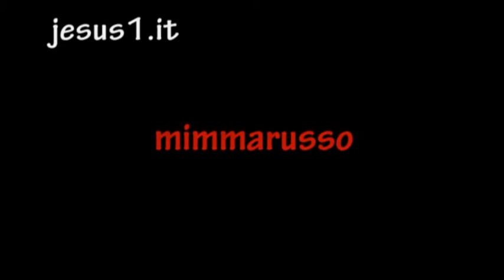BubbleBible VESTE PULITA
BUBBLE BIBLE: LA VESTE PULITA
BIBBIA (APOCALISSE 22,14): BEATI QUELLI CHE LAVANO LE LORO VESTI
PER AVERE DIRITTO ALL'ALBERO DELLA VITA.
BUBBLE (REVELATION 22,14): BLESSED ARE THOSE WHO WILL HAVE WASHED THEIR ROBES CLEAN, SO THAT THEY WILL HAVE THE RIGHT TO FEED ON THE TREE OF LIFE ...
IL LIBRO DELL'APOCALISSE NON E' DA LEGGERE
COME IL LIBRO DEGLI ENIGMI, MA COME LIBRO
DELLA SALVEZZA PER TUTTI I POPOLI.
BEATI QUELLI CHE SI PREPARANO CON VESTI
PULITE AD ENTRARE NELLA GERUSALEMME CELESTE
PER RESTARE IN ETERNO NELLA GLORIA DI DIO.
LE IMMAGINI DI QUESTO VIDEO SONO STATE
GIRATE IN INDIA, NELLO STATO DELL'ANDRA PRADESH,
AD YDERABAD: QUI LE SUORE MISSIONARIE DELL'IMMACOLATA
EDUCANO LE RAGAZZE AD AVERE CURA DEL
LORO ASPETTO, OòTRE CHE DELLA CASA.